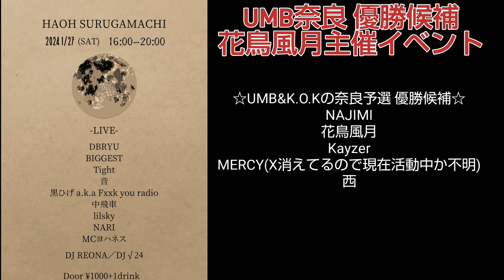【MCバトル】UMB&KOK奈良予選2024優勝候補‼️花鳥風月のLIVEに参戦‼️UMB2024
奈良のバトルシーンの重要人物である花鳥風月君にLIVEのお誘い頂きました‼️